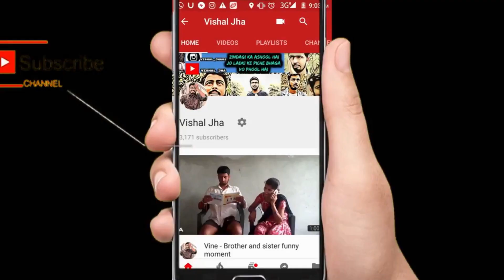Vishal Jha : A Night Before The Board Exam || Funny Video 2019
What happens one night before a board exam? Here's something that will remind you of your own school days.